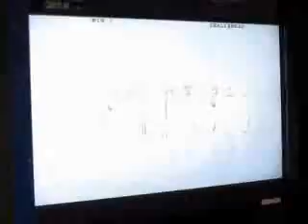BlazBlue: Continuum Shift(beta test) Rachel VS Hazama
BlazBlue: Continuum Shift(beta test)